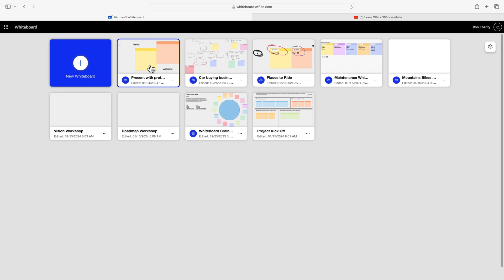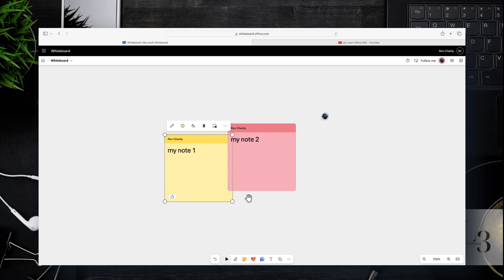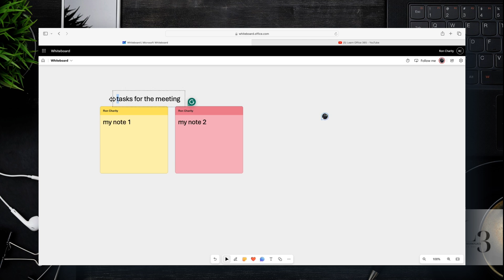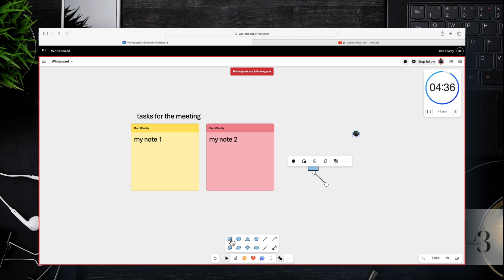How to use Tablets with Microsoft Whiteboard - Quick Review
In this video, I will show you how I use Whiteboard (and basic features) and which device I use for notes and drawing (Drawing tablet, iPad and a Mouse). This is a to-the-point quick review for those looking to buy a Drawing tablet or to decide whether or not to use their iPad or just a mouse and keyboard.

If you require a deep review of Wacom this isn't it, there are plenty of Wacom-specific demos out there. Great product but not for everyone.